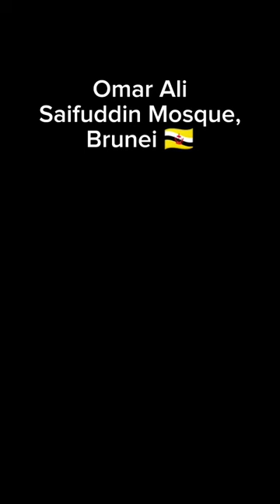Places on earth, Beautiful Mosque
Places on earth that don't feel real 🗺️
Beautiful Mosque on earth 🗺️

Place on video
- Omar Ali Saifuddin Mosque, Brunei 🇧🇳
- Zahir Mosque, Malaysia 🇲🇾
- Great Mosque of Medan, Indonesia 🇮🇩